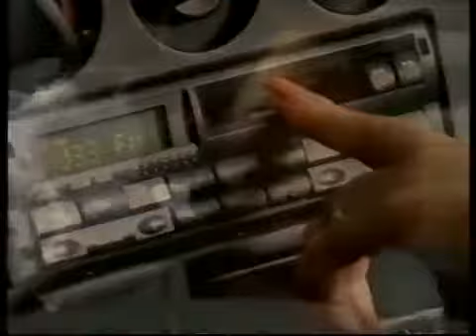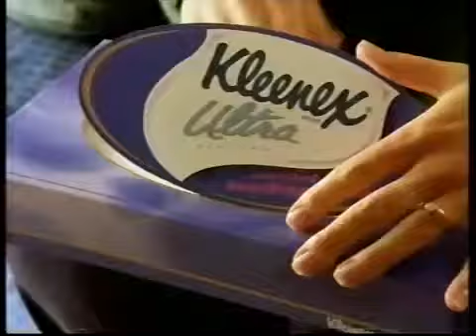Channel 4 Adverts 1995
November 1995
Adverts:
0:01 Bomber-Break c4
0:03 Richard Clayderman Collection
0:35 National Lotery Christmas
0:45 Hank Cliff
1:16 Kleenex
1:37 Ibuleve
1:50 Elton John
2:17 ´´A walk in the clounds ´´
2:38 Skin Systime Lynx
2:49 churchill
3:19 Kwik-Fit